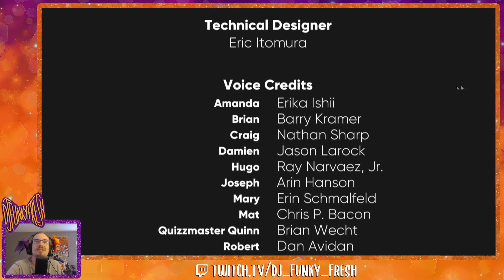Yacht Your Daddy! | Dream Daddy: A Dad Dating Simulator part 4